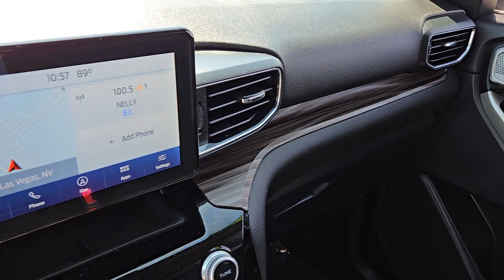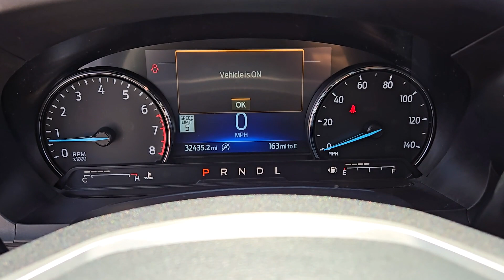2021 FORD EXPLORER LIMITED RWD Henderson, Boulder City, Willow Branch, Nelson NV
Pre-Owned 2021 FORD EXPLORER LIMITED RWD available at Gaudin Ford located in 6625 West Roy Horn Way, Las Vegas, NV, 89118.
Stock#: 24T1145A - VIN#: 1FMSK7FH1MGC48694

Please mention the stock# 24T1145A when you contact the dealership for this vehicle.